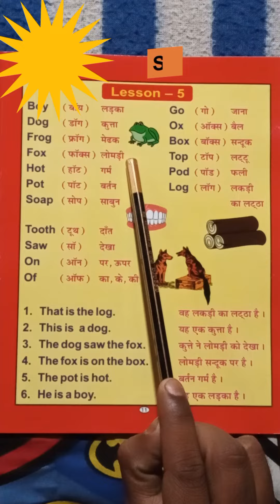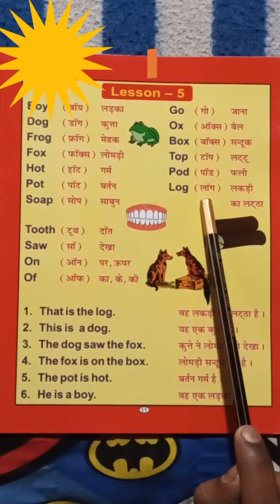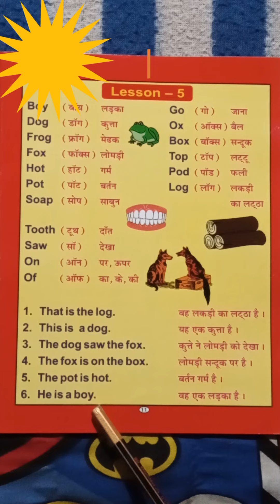English kaise sikhe part-5 अंग्रेजी सीखने का आसान तरीका । English sikhe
preschool education
preschool videos
kids poem
kids videos
English kaise sikhe part -1